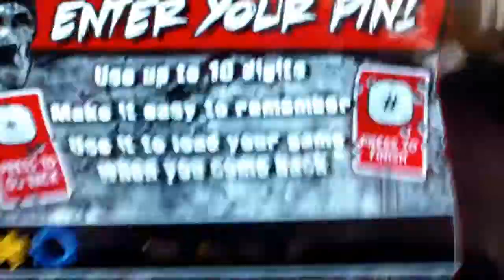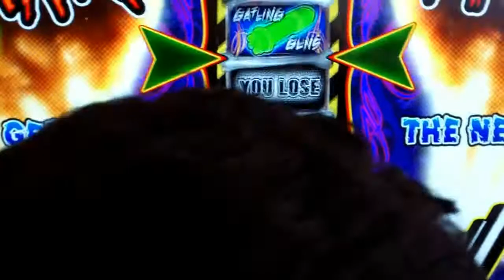Dirty Drivin' - Swissted Twister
Last weekend, I head to Swissted Twister and fully load my Super Car Battle Axe and PWN and flatten everyone up with JERK BONUS!